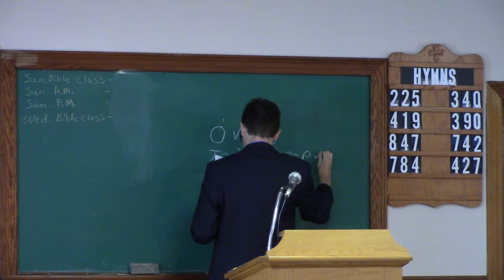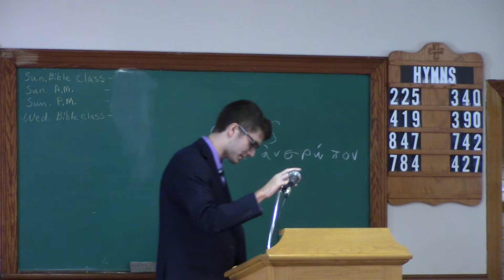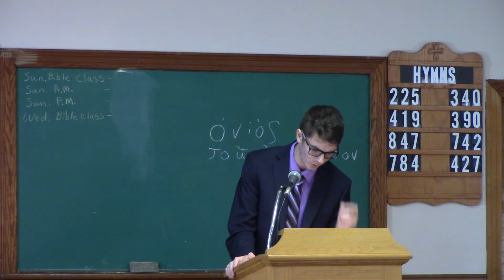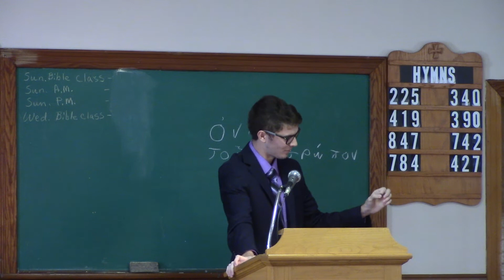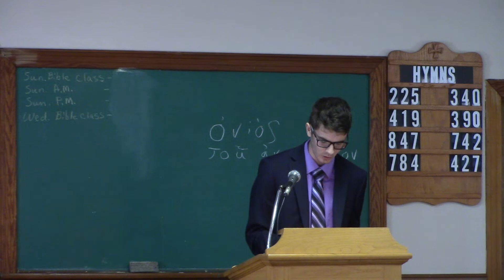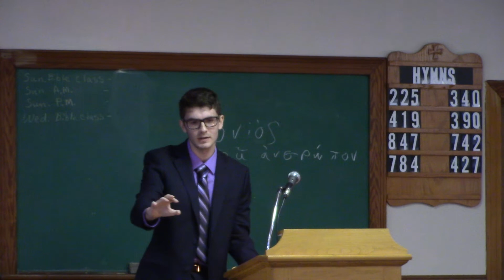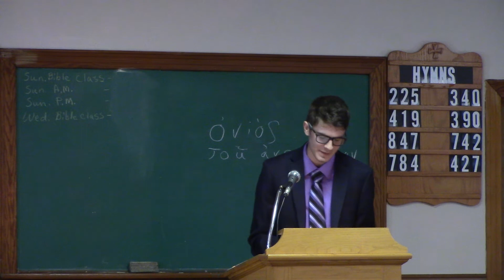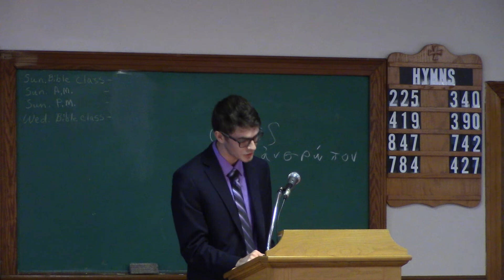By His Wounds We are Healed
Speaker:
Sawyer Reid